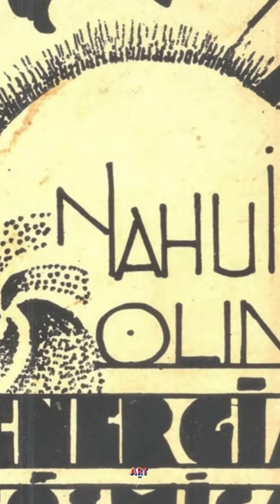NAHUI OLIN ART BY PILART